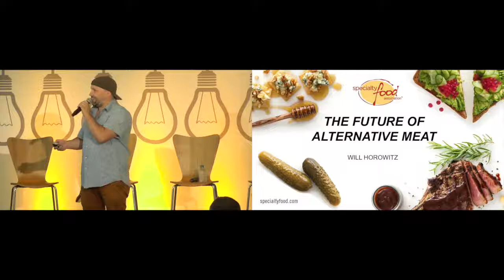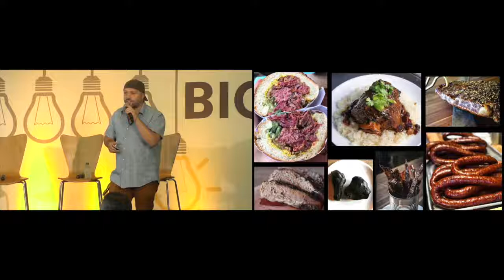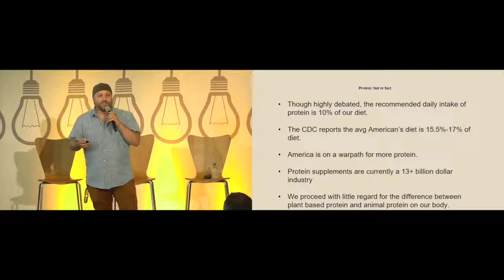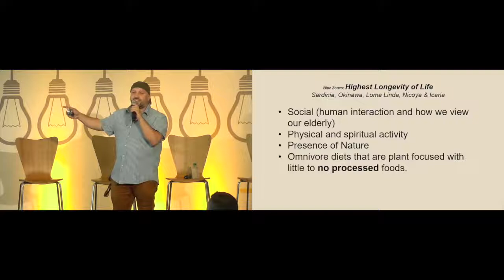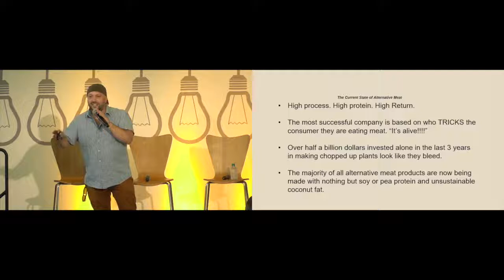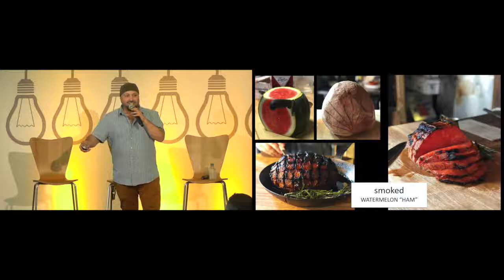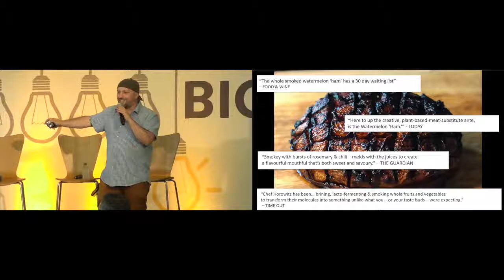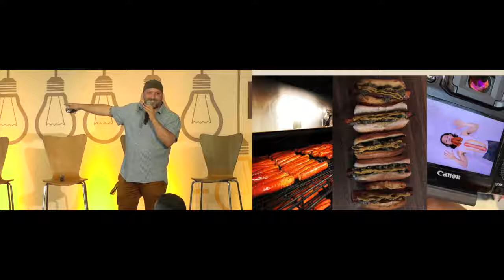The Future of Alternative Meats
Big Idea Talks
2019 Summer Fancy Food Show
Speaker: Will Horowitz, Ducks Eatery